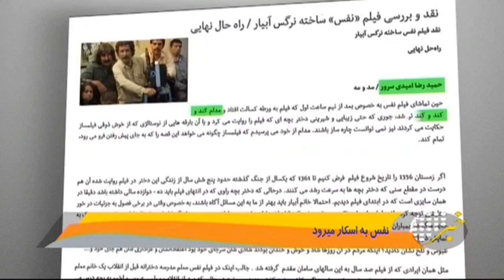Nafas Iranian film selected for Oscar